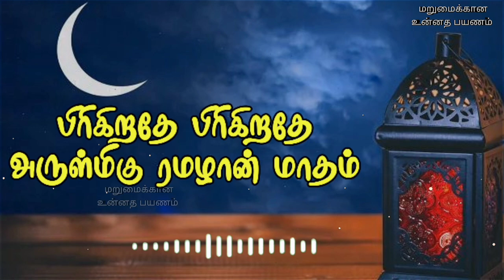பிரிகிறதே பிரிகிறதே அருள்மிகு ரமழான் மாதம் | Islamic Song